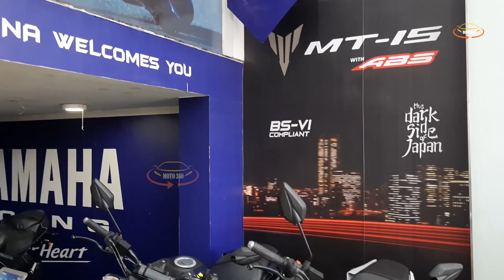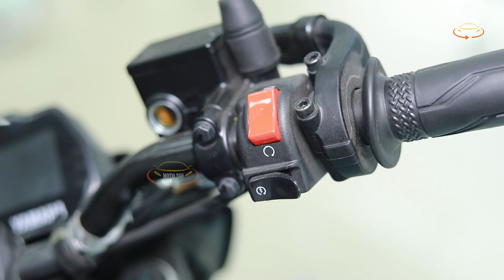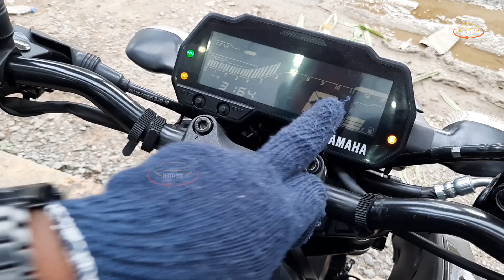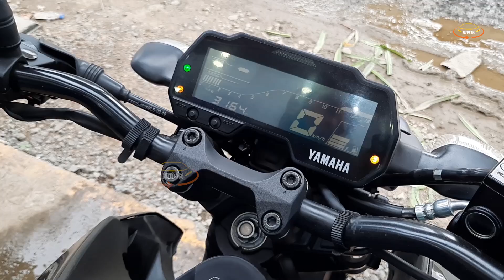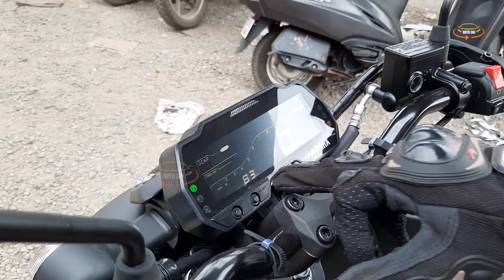Yamaha/MT15/BS6/2020/Detailed/Review/Moto360/தமிழ்/Tamil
This is an Exclusive Walk around and Test ride Review of Yamaha MT15 2020 BS6 Variant . Upgrades , Electronics explained in detail with Test ride review in Tamil ( தமிழ் ).

For Sales & Enquires :  SAMUKH Motors ,
 Medavakkam , Ch- 100

Price Details : Onroad- chennai
Blue and Black Variant :  1.61 Lakhs ( approx )
ICE FLUO-VERMILLION : 1.62 Lakhs  ( approx )

My Accessories :
My Primary Camera
My secondary camera
Gopro ( Action Camera)
Action camera
Zhiyun Gimbal
Gopro Adaptor

Bike Accessories :
Bike chain lubes ( Motul )
Bike chain lubes ( Castrol )
Best polish for bikes
Chain cleaner brush
Bike washing gun
The Complete Bike Owner's Manual